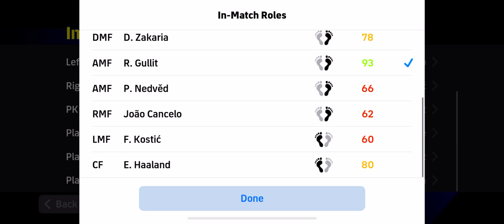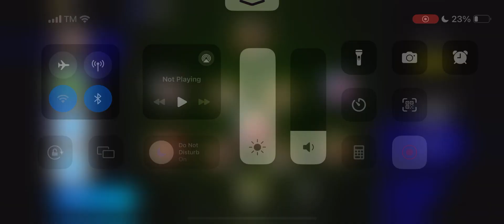efootball™️ Division 1 Battle ⚒️